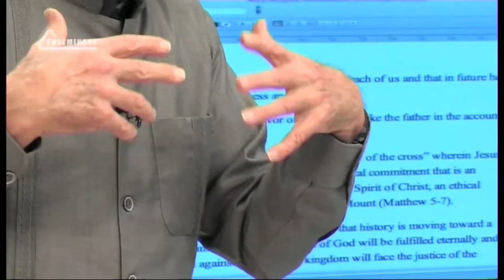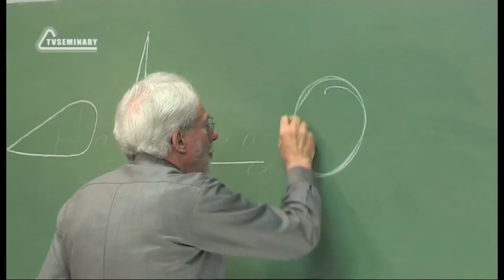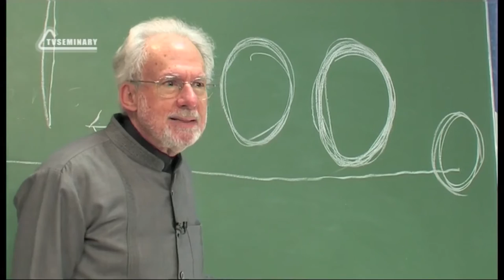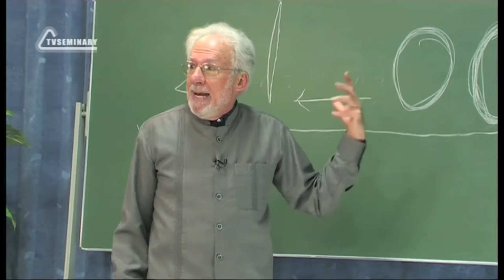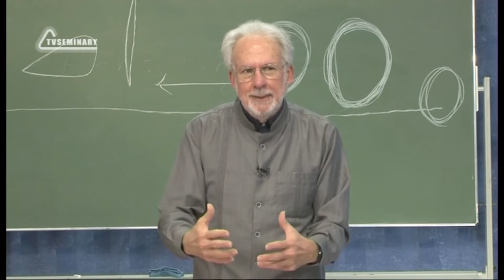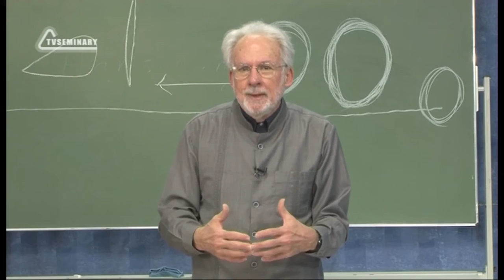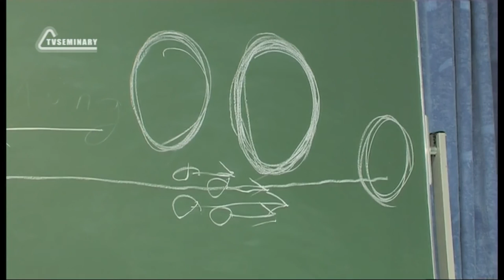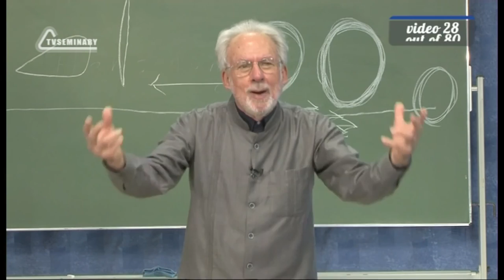A504 Eng 28 The World of Religions The Eschaton The Church The Gospel